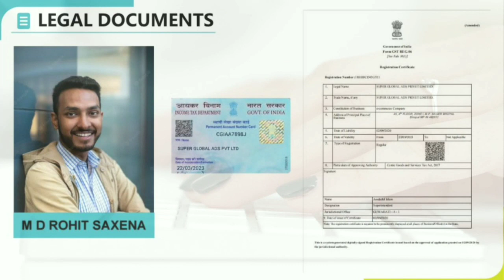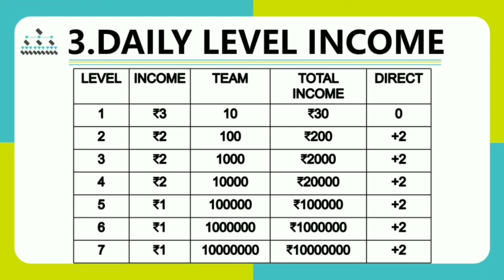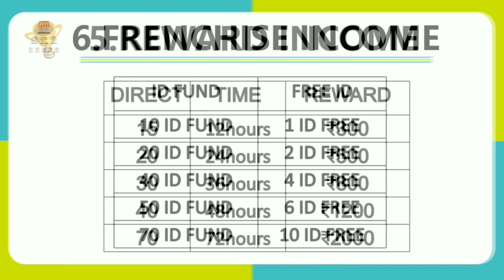छोटा पैकेज बड़ा धमाका || Super Global ADS मात्र 149/- में रोज ₹30/- Fix ✓ Best ROI Plan Launch 2023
Best ROI Plan Launch 2023
New Non Working Mlm Plan Launch 2023

Thanks 🙏🙏